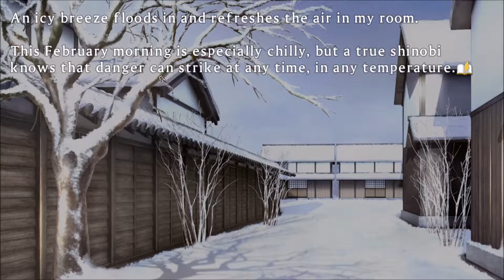Senran Kagura Shinobi Versus intro (Asuka IS WIFEY!!)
OK so I hope you enjoy the video!
I thank you for just clicking to watch my content.
If you want, become a subsciber today DROP KICK that Button! or like the video lol